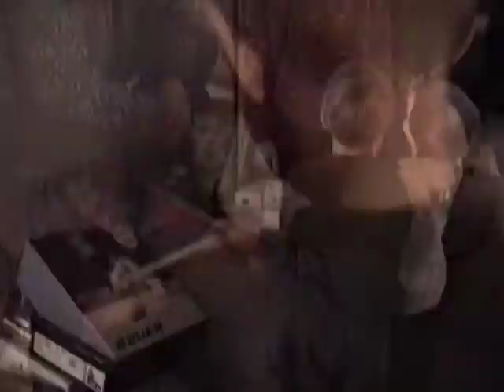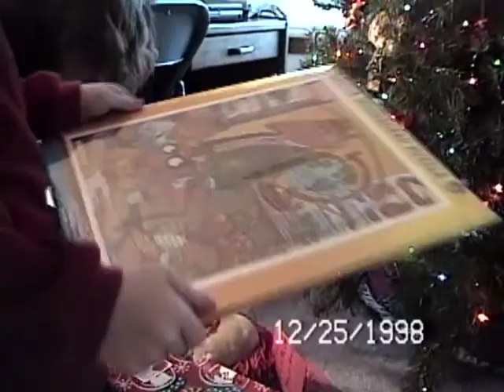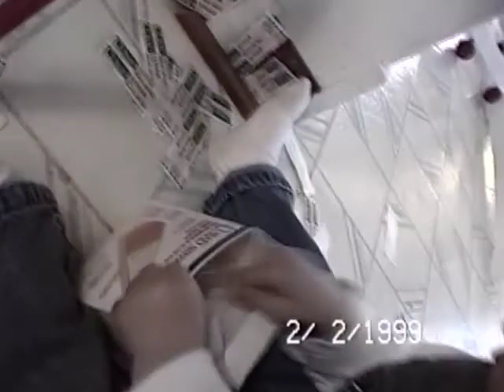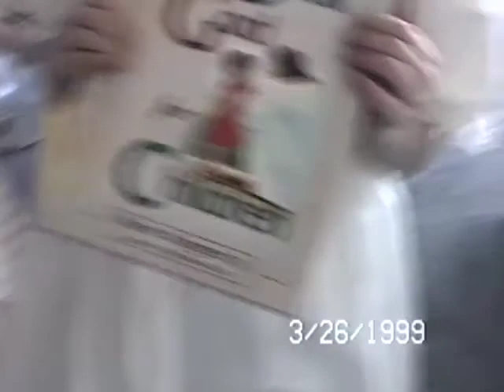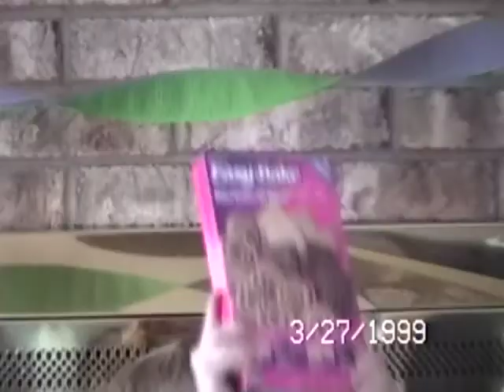Late 1998 to 1st half 1999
Pat's Birthday, Pat's Christmas Concert, Christmas, Ice Skating, Twins Cheers, Twins Birthday, Girl Scouts, Boy Scout Memorial Day Parade, Twin's Kindergarten Graduation